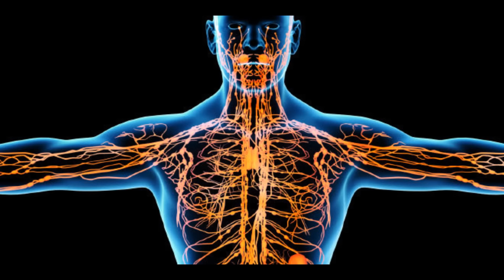Божественная справедливость и свобода для всех. Э.Дагер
Графические подложки взяты из открытого доступа
Текст: Э.Дагер
Читает: Лора Шереметьева
ЭНЕРГЕТИЧЕСКИЙ ПРОГНОЗ